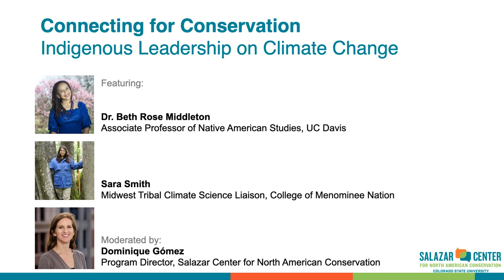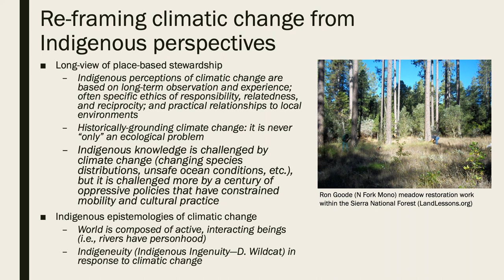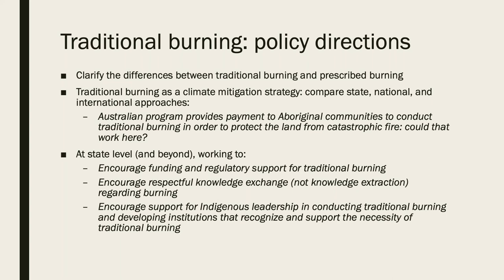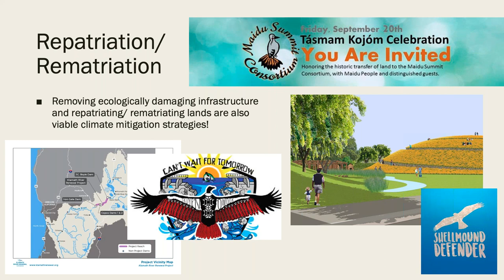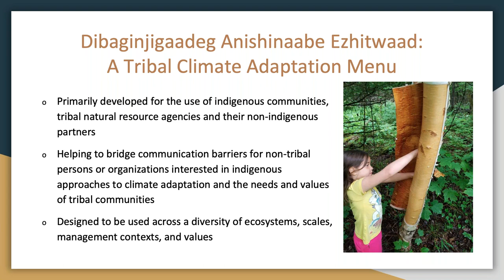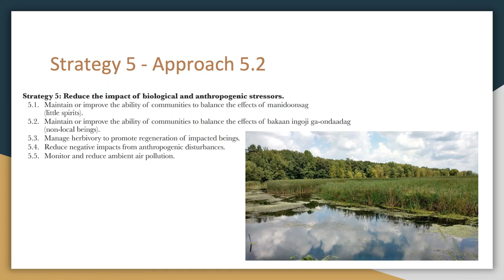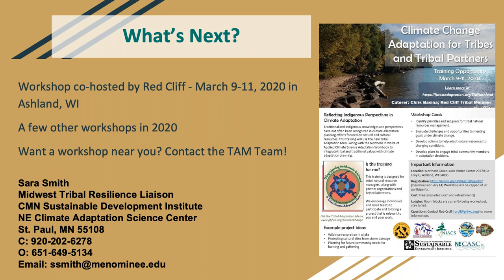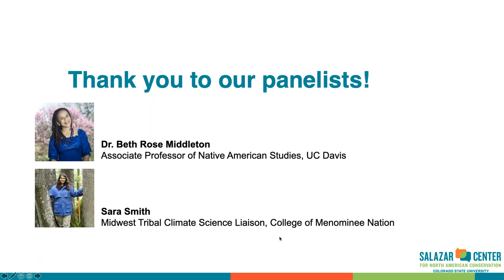Connecting for Conservation: Indigenous Leadership on Climate Change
A one hour webinar by the Salazar Center for North American Conservation at Colorado State University. Part of the Connecting for Conservation webinar series. Features Dr. Beth Rose Middleton of UC Davis and Sara Smith of the College of the Menominee Nation.